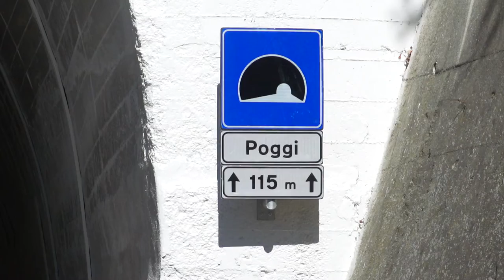Castelfranco, Galleria di Poggi: conclusi i lavori per la nuova illuminazione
La Provincia di Arezzo completa definitivamente tutti i lavori della galleria in località i Poggi, nella S.P. 9 Fiorentina nel Comune di Castelfranco Piandiscò. L’ultimo intervento che si è concluso in questi giorni, ha riguardato l’impianto di illuminazione, rendendo la galleria più sicura, con i più recenti e moderni dispositivi illuminanti presenti nel mercato.